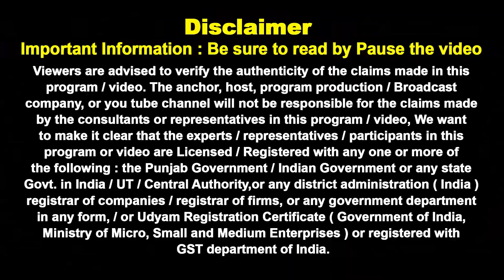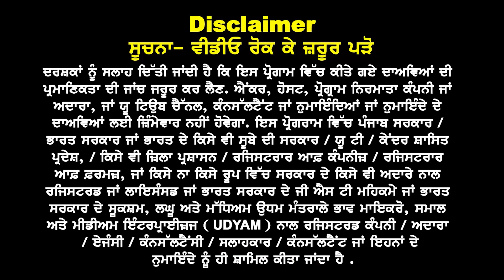Canada 1st Attempt Visa Approval I Fast Results Trend I ਭੁੱਲ ਕੇ ਵੀ ਮਿੱਸ ਨਾ ਕਰੀਓ ਵੀਡੀਓ I Jan & May 24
AUSTRALIA CANADA UK | STUDY VISA RESULTS UPDATE | 30th APRIL UPDATE |
Wants to study in CANADA ?
Apply in Upcoming Intake 2022 | Choose your Location, college/university & Course |
IELTS Overall 6 & 5.5 in one Module
+2 & Graduate Pass out Students Apply with Low IELTS Score
Refusal Cases can Also Apply
4 To 5 Years Gap Acceptable for Graduate Students

✅If you are also thinking of apply for Australia Study Visa for your higher studies , then that would be the best option for you
✅Apply with just 5.5 Bands
✅Gap is acceptable
✅High visa success rate
✅Students with refusal visa status can also apply

Apply Your UK Study Visa With Our Experts Team
👉Apply For Upcoming Intakes
With or Without IELTS
Gap Acceptable
Refused Cases Can also apply